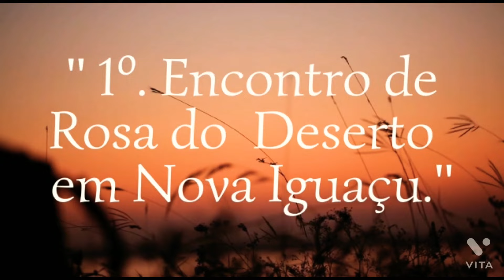porque as vagens da rosa do deserto aborta